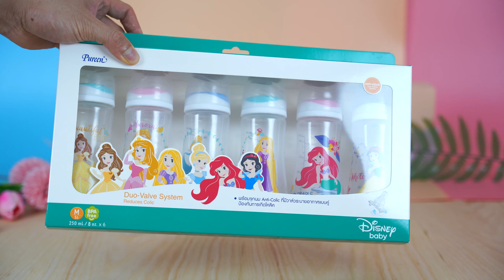Pureen ขวดนมเพียวรีนลายเจ้าหญิง ปริ๊นเซส Princess คอแคบ PP 8 ออนซ์ แพ็ค6ขวด 355 บาท จุกM DEKTOYPLUS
Pureen ขวดนมเพียวรีนลายเจ้าหญิง ปริ๊นเซส Princess คอแคบ PP 8 ออนซ์ แพ็ค6ขวด 355 บาท สั่งซื้อคลิก Line ID : คลิกเพิ่มเพื่อน ผ่านshopee Tel
หน้าร้าน Babyshop dektoy ชั้น4 ห้างไชน่าเวิลด์วังบูรพา
เปิด 10 โมง ถึง 6 โมง เย็น จอดรถในห้าง2 ชม. 40 บาท
MRT ลงสถานีสามยอด รับบัตรเครดิตบวก1.5%ทุกบัตร บัตรเดบิตก็บวก 1.5 %